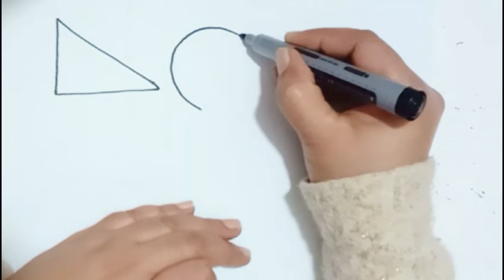Learn 2d shapes, colors name for toddlers, shapes drawing for kids Educational Playtime with Shapes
asma learning
Shapes, Colors for Kids,
Educational Videos,
Drawing Activities
Learn shapes for toddlers
Colors names for children
Educational videos for preschoolers
Kids drawing activities
Best toddler learning content
Fun and interactive learning
Popular kids study video
Top educational games for kids
Early childhood development
Creative ways to teach kids